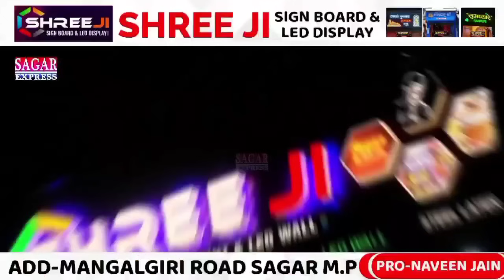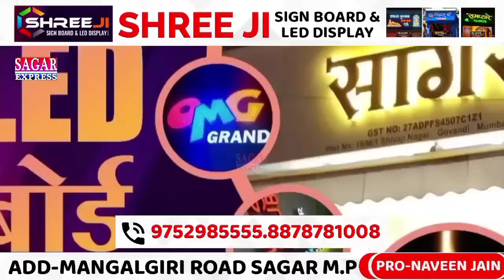सागर में भूपेंद्र और पुलिस आमने-सामने पुलिस पर भूपेंद्र सिंह की कई गंभीर आरोप.!!||SAFAR EXPRESS